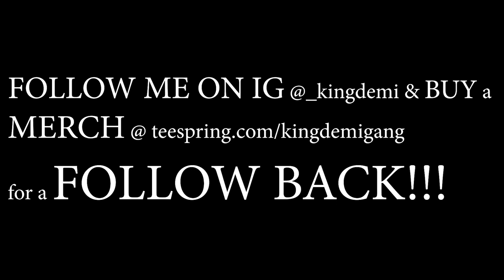Represent​​ Ep. 31 - TAHA - "შამათი" (prod. HaruTune) | GEORGIAN RAP REACTION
THIS DUDE GOT FLOWS FOR DAYSSS! AMAZING VIBES FOR REAL. HARUTUNES BEST PRODUCER IN GEORGIA IN MY OPINION FOR SURE!